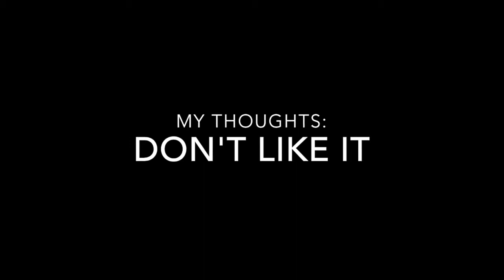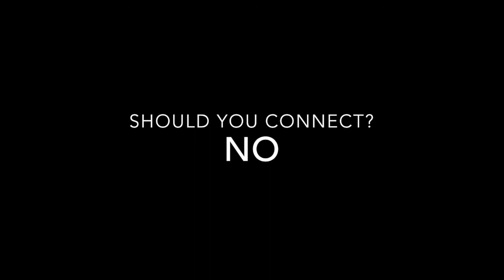New YouTube Comments: How I Feel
In this video I tell you how I feel about the new YouTube comments. After using them for a few days now I can tell you that I don't like them.